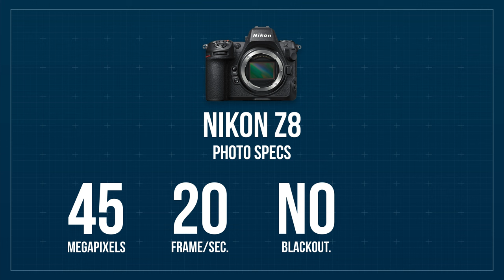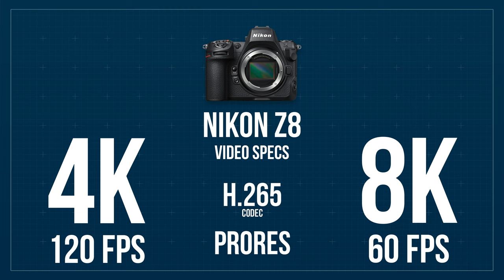Aviation Camera Gear 2024: Nikon Z8, 200-500mm, 70-200mm and more!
Dive into my camera bag as I reveal all the essentials for capturing perfect shots! In this video, I walk you through my go-to photography and videography gear, including an in-depth review of the Nikon Z8, comparisons with other cameras, and my surprising confession about GoPro. Whether you're a beginner or a seasoned pro, you'll find valuable tips on optimizing your gear for the best results.

Camera Gear